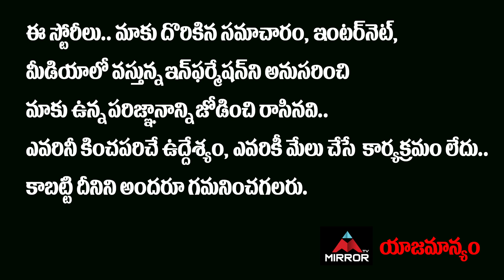Maha Samudram Director Ajay Bhupathi Reveals Actress Rambha Remuneration | Hey Rambha Lyrical | MT